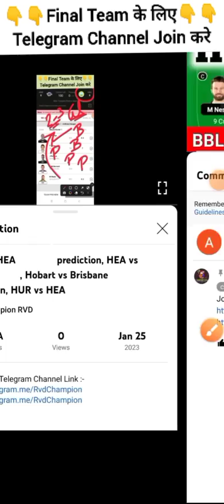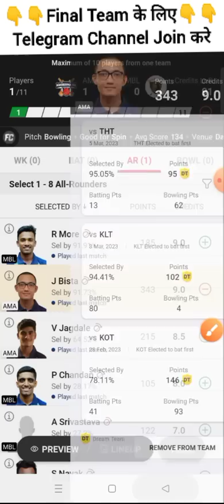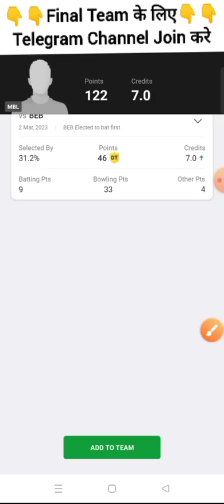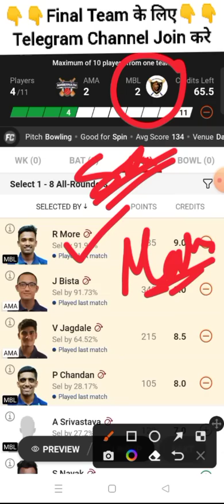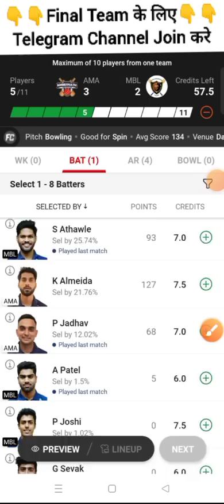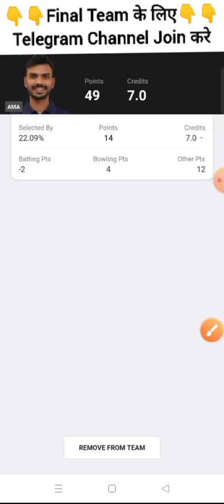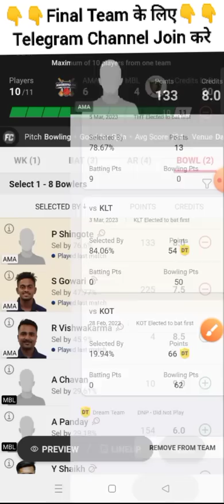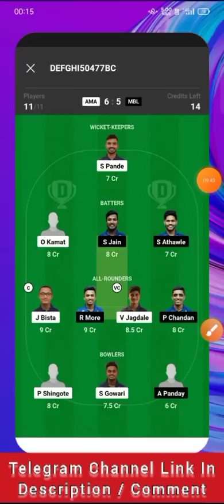AMA vs MBL Dream11 Prediction, MBL vs AMA Dream11, Ambernath vs Mira Dream11 Prediction, AMA vs MBL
Navi Mumbai T20 Live, Navi Mumbai T20 Live Match, Navi Mumbai T20 Live Match Today, Navi Mumbai T20, Navi Mumbai Premier League T20, Navi Mumbai Premier League T20, Navi Mumbai Premier League T20 2023

Navi Mumbai Premier League T20 Live, Navi Mumbai Premier League T20, Navi Mumbai Premier League T20 Cricket Live, Navi Mumbai Premier League T20 Dream11 Team, 15TH Navi Mumbai Premier League T20

AMA vs MBL Dream11 Team, MBL vs AMA Dream11 Prediction, AMA vs MBL 15TH Navi Mumbai Premier League T20, AMA vs MBL T20, T20

championrvd

AMAvsMBLDream11Prediction, MBLvsAMADream11, AmbernathAvengersvsMiraBhayandarLionsT20, AMAvsMBL